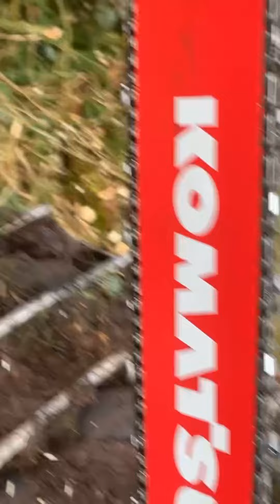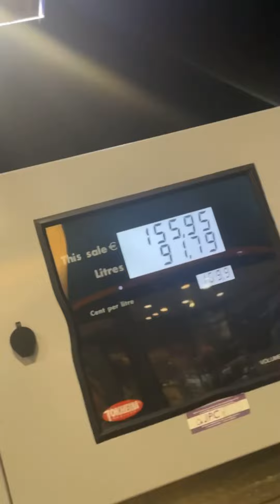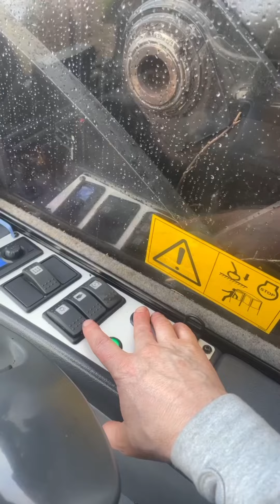Another public apology and a step closer to employee of the month